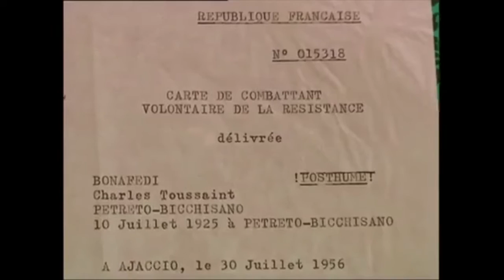bande annonce rapide ANACR